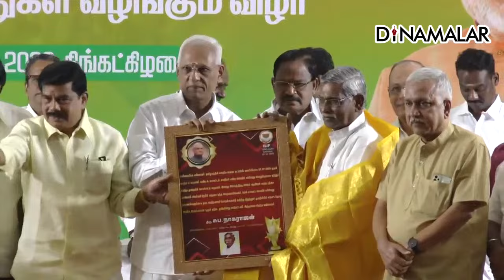வாஜ்பாய் பிறந்த நாள் மற்றும் நல்லாட்சி தின விருது வழங்கும் விழா